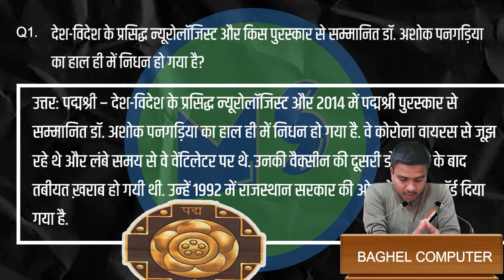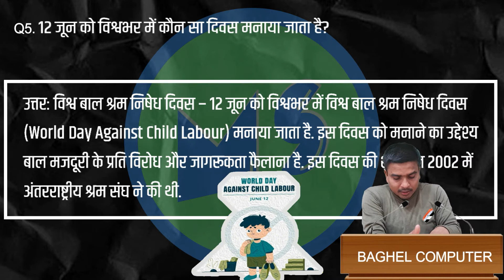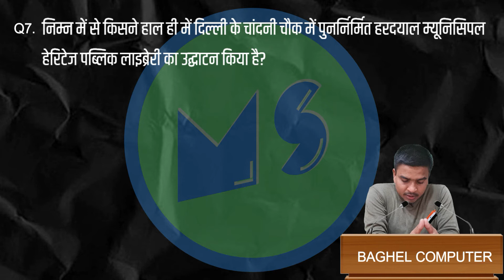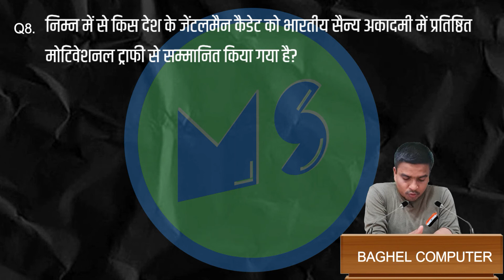RIP dr kishor panagariya, anemia free himachal pradesh,tiktok unban,K Nagaraj Naidu Chef de Cabinet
the contents of this video are = RIP  dr kishor panagariya, anemia free himachal pradesh,tiktok unban,K Nagaraj Naidu Chef de Cabinet

1. computer classes of ccc, 'o' level, tally.
2. academics classes from 6th to 12th (subjects are maths, science and social).
3. competitive exams  and one-day exams